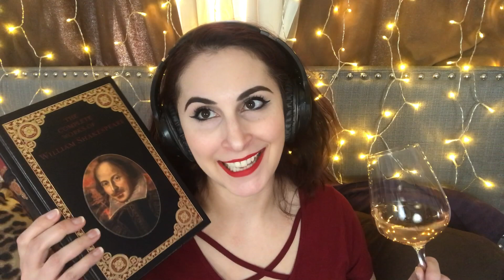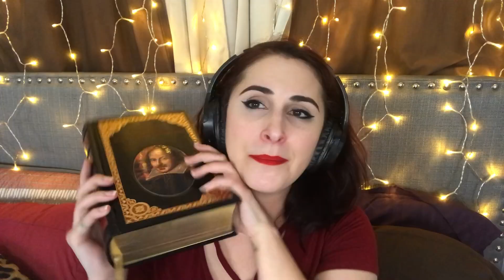I Got Drunk and Read Macbeth by William Shakespeare So You Don't Have To.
Macbeth by William Shakespeare